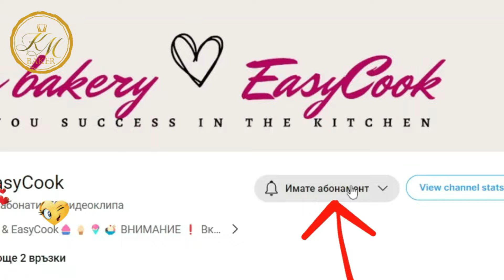Как да направите домашна ванилова паста за вашите сладкиши и десерти👀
Ако вие не сте си приготвяли собствена ванилова паста, горещо ви препоръчвам да си я направите. Толкова е лесно, приятно, забавно, доста по-икономично и на всичкото отгоре ще получите най-доброто качество ванилова паста.
Пастата от ванилови зърна е основна храна в много кухни и пекарни.
✨Добив: 170гр

Съставки ✏ 📒
✅70мг - вода
✅70мл - водка или ром
✅1чл - лайм сок
✅24g царевичен сироп/глюкоза
✅8  ванилови шушулки от Мадагаскар - Клас A "Grand Cru" от 15-18см дължина
✅щипка ксантанова гума
00:00 - Въведение
00:29 - Приготвяне
05:44 - Краен резултат

НАПИШЕТЕ КОМЕНТАР или емотикон. Ще бъда много щастлива!

Благодаря за добрите коментари!
⚠️ВНИМАНИЕ ❗️ Включете субтитрите ❗️Всеки видеоклип, който кача е с описание и рецепта на вашия собствен език и се превежда с google преводач.

Тук, на моя канал винаги ще ви очакват много полезни и вкусни рецепти, затова ме подкрепете, като се абонирате с 🔔 за канала за да не пропускате  от видеата ми които правя за вас с много любов 💚
✨Харесвайте
✨споделяйте
✨коментирайте
Приятели, ако ви е харесало това видео, можете да помогнете за развитието на канала:
❇️Оценете видеото! Ако го направите ще се радвам много и това ще помогне за развитието на канала.
❇️Напишете отзив или задайте въпрос относно рецептата.  Удоволствие ще е за мен да ви отговоря.
❇️Можете също да споделите това видео с приятелите си в социалните мрежи.